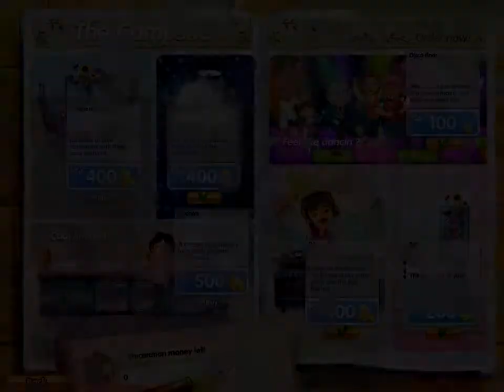Emily's Childhood Memories Walkthrough - Campsite Day 3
I recording this walkthrough using my iPad Mini

This is the whole walkthrough on this Emily's Childhood Memories with star earned on every stage.

Story:
This time Emily is going to the house she grew up in as child because her parents are about to sell it. While there, she along with her sister Angela, father, mother and friend Francois remember all the things that happened to them at the house, from Angela's baby days till meeting Francois for the first time and until Emily's prom night.
At the end Emily discovers the real reason as to why her parents are selling the house - they have financial problems but after obtaining the money they need they still sell the house so a new family could create their own memories there.